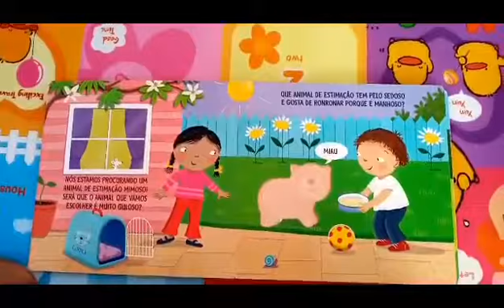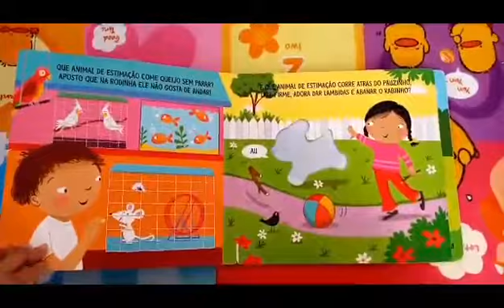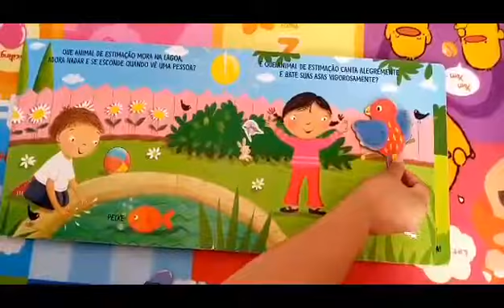História: Animais de estimação - CEI Jardim Itaguaçu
Vídeo de caráter educativo, produzido pela professora Suelen de Morais Silva, do CEI Jardim Itaguaçu, para as crianças do Mini Grupo II A como forma de atividade durante o período de isolamento social.